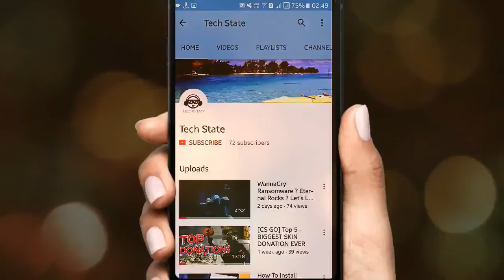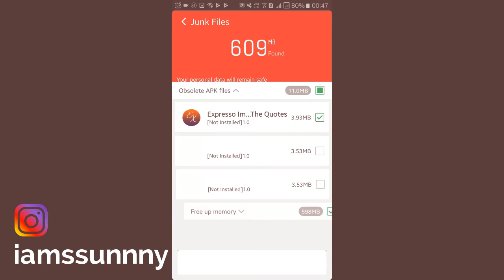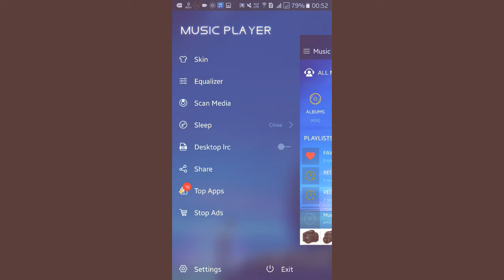4 Apps You Should Never Install |ANDROID